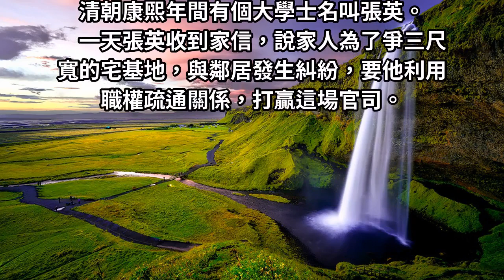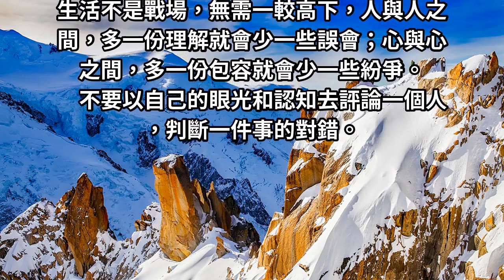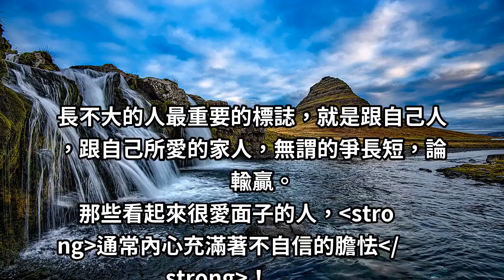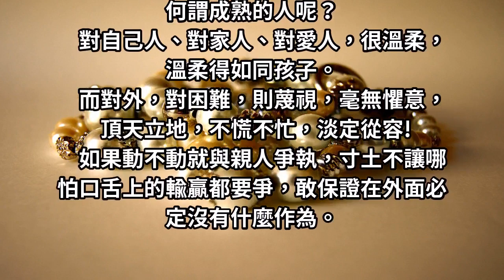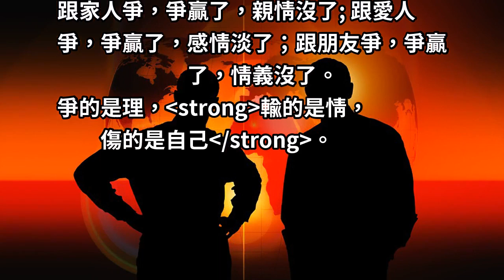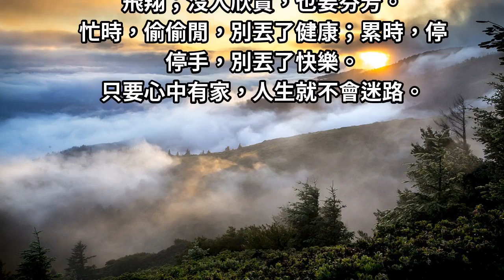「忍一時風平浪靜，退一步海闊天空」讓步，才能使自己更進步！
清朝康熙年間有個大學士名叫張英。
一天張英收到家信，說家人為了爭三尺寬的宅基地，與鄰居發生糾紛，要他利用職權疏通關係，打贏這場官司。